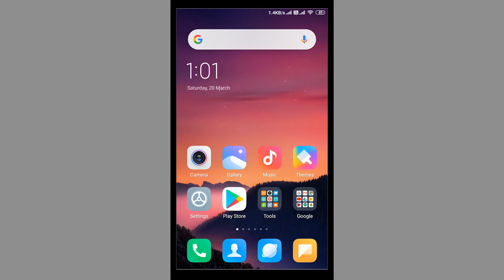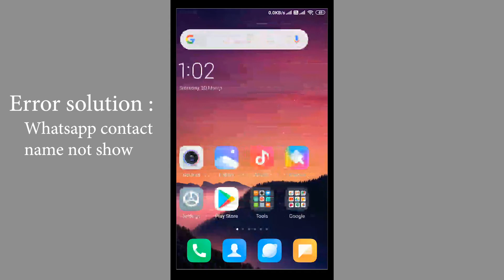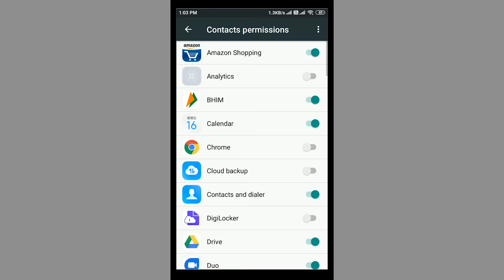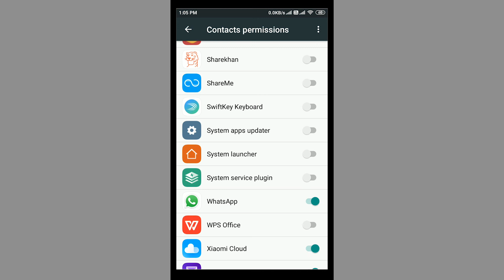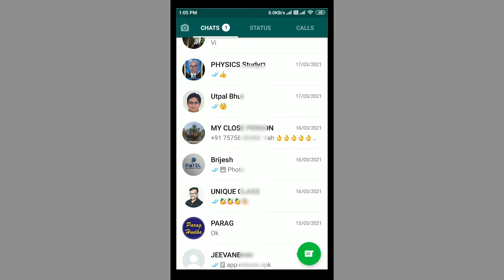WhatsApp contact names not show WhatsApp issue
are you facing a issue with Whats App contact names not show क्या आपके WhatsApp  में contact name की जगह contact number show शो हो रहा है then this video is for you. hello friends in this video we are going to solve Whats app issue. the issue is contact name is not showing in Whats App and we are solving this issue step by step in this video. and also find out why this issue is occurred.

gadget which I use for my channel :
Mic for audio recording: